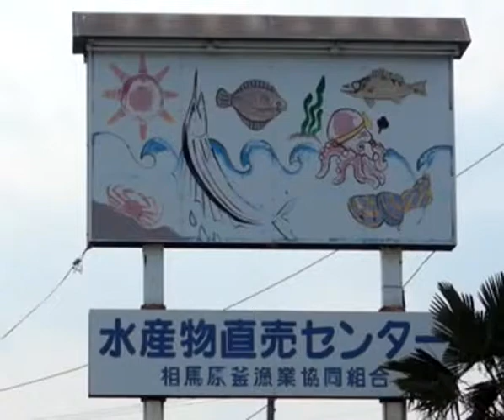東日本大津波で相馬市原釜漁協水産物直売ｾﾝﾀｰも大壊滅被害を受けた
東日本大津波で福島県相馬市原釜漁業協同組合の水産物直売ｾﾝﾀｰも大壊滅被害を受けた復興の気配がなくがれきやｾﾝﾀｰの修復も大幅に遅れそうだ。